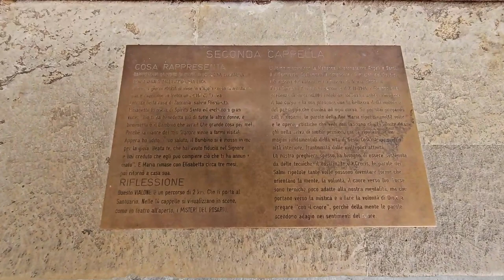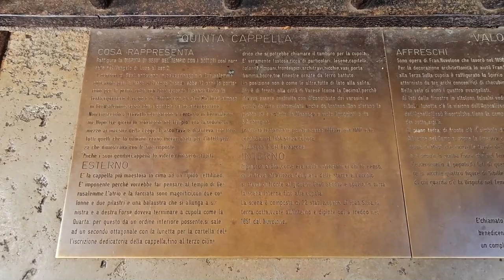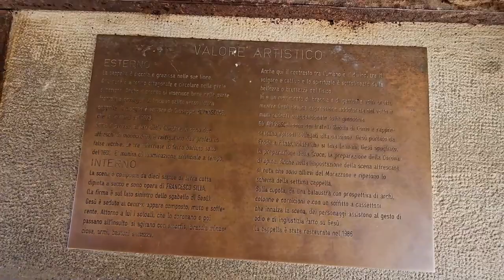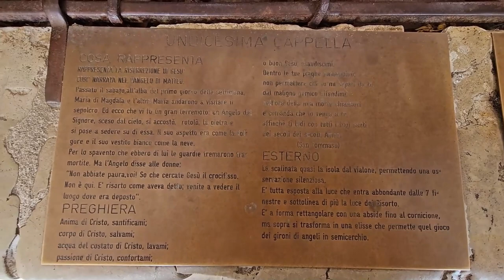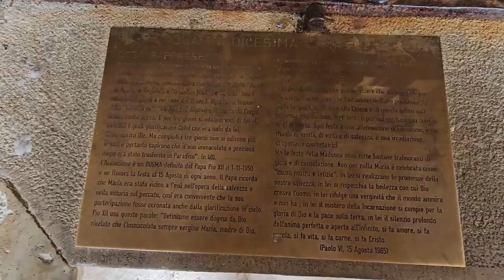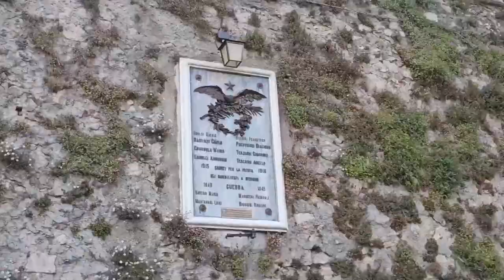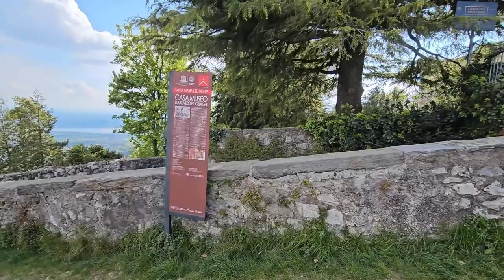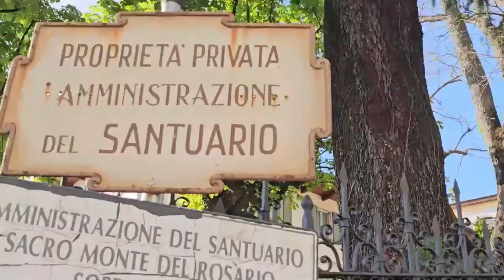2024 04 25 ore 15 42 50 Varese 3 1-2 (Le 14 Cappelle del Sacro Monte che conducono a S.M.del Monte)